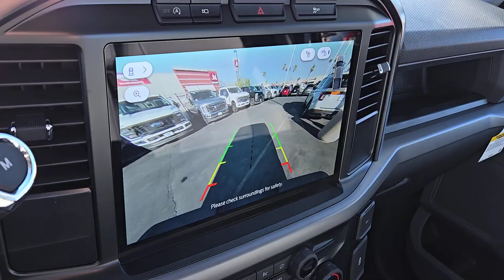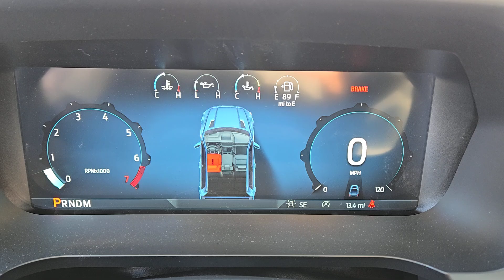New 2024 Ford F-150 XL Las Vegas, Bullhead City, St. George, Havasu, Pahrump, NV 203230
Oxford White New 2024 Ford F-150 XL  available in Las Vegas, Nevada at Friendly Ford. Servicing the Bullhead City, St. George, Havasu, Pahrump, NV area.

Friendly Ford
660 N Decatur Blvd

$5000 off MSRP! Oxford White 2024 Ford F-150 XL 4WD 10-Speed Automatic 2.7L V6 EcoBoost 4WD. Price includes: $2000 - Retail Customer Cash